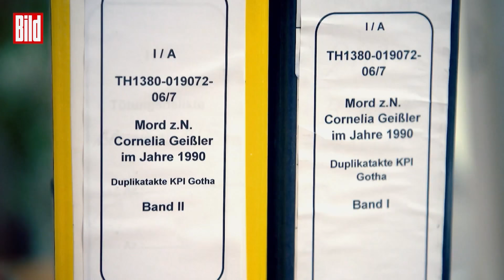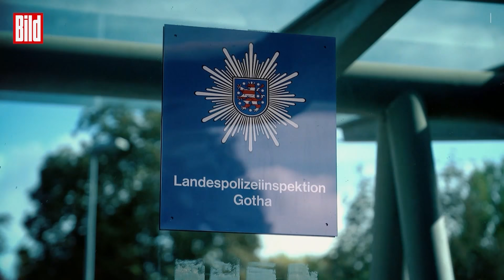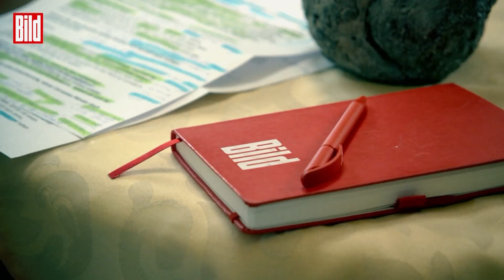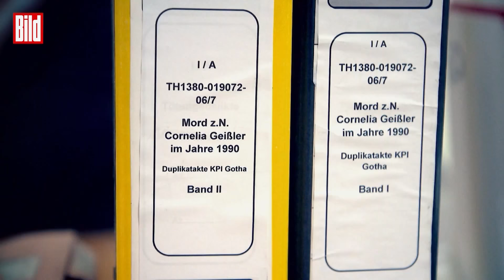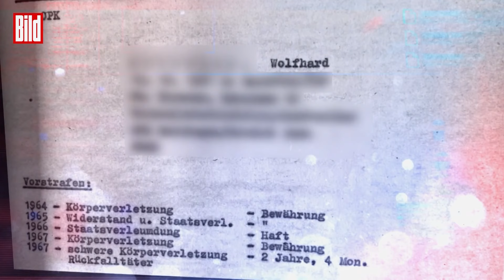Cold Case Cornelia Geißler: vergewaltigt und brutal ermordet | Achtung Fahndung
Neuer „Cold Case“ bei „Achtung Fahndung“.

Die 19-jährige Cornelia Geißler lebt zur Zeit der Wende in Ilmenau bei Erfurt. Die junge Frau arbeitet in einem Antiquitätengeschäft als Verkäuferin. Cornelia ist sportlich und geht leidenschaftlich gern schwimmen. Jeden Dienstag trifft sie sich mit einer Freundin in dieser Schwimmhalle.

Doch ihr Besuch am 27. November 1990 soll ihr letzter sein. In dieser Nacht wird sie vergewaltigt und brutal ermordet, ihre Leiche im Wald einfach entsorgt. Cornelia scheint aber nicht das einzige Opfer des Täters zu sein. 31 Jahre nach dem blutigen Mord jagt die Polizei einen Serientäter!

Die Ermittler haben einen Hauptverdächtigen: Ermittelt wird gegen Wolfhard H., der schon zu DDR-Zeiten wegen sexueller Delikte auffiel. Steht nun der „Cold Case“ Cornelia Geißler vor der Aufklärung?

Die spektakulärsten Cold Cases Deutschlands gibt es bei „Achtung Fahndung“, der neuen True-Crime-Sendung von BILD. Jeden Dienstag um 20:15 Uhr bei BILD im TV.
🎥 „Achtung Fahndung“ – das „True Crime“-Magazin. Immer dienstags um 20:15 Uhr bei BILD im TV.